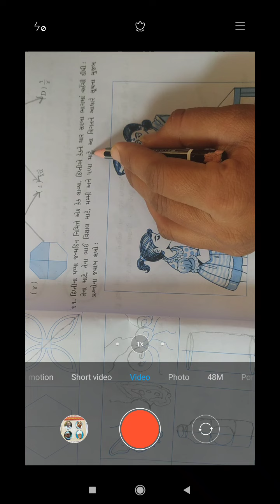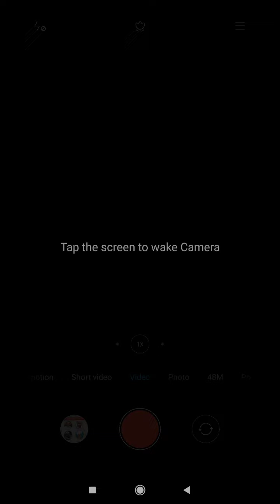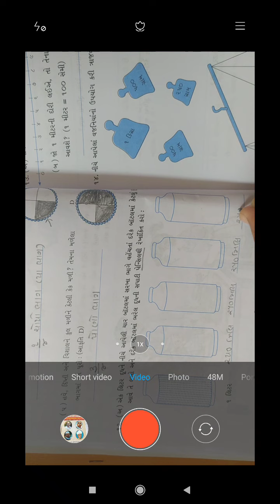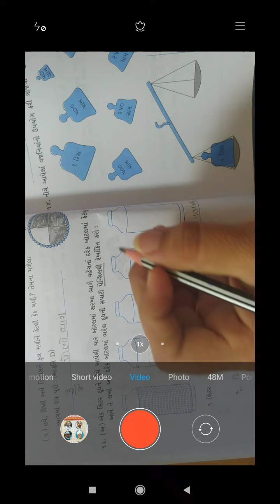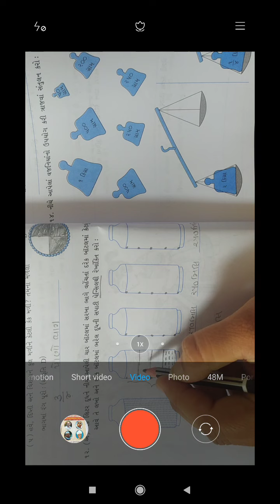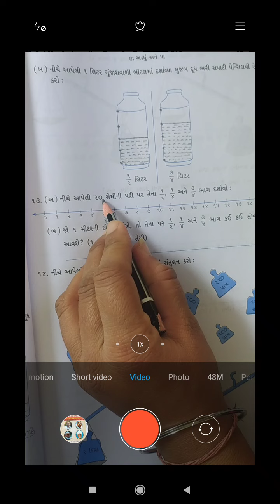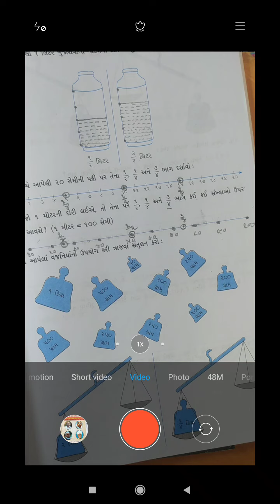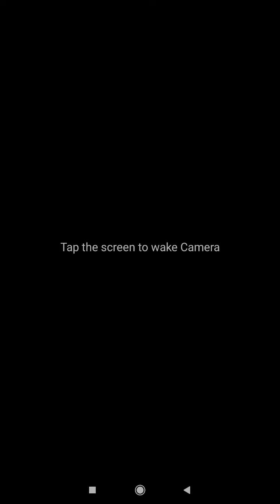Std 4 maths ch 9 part 3